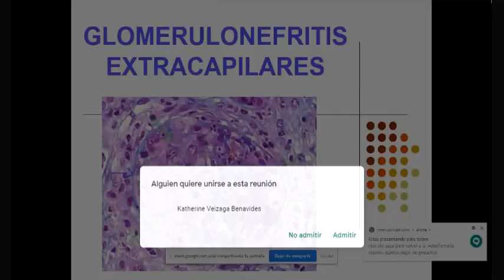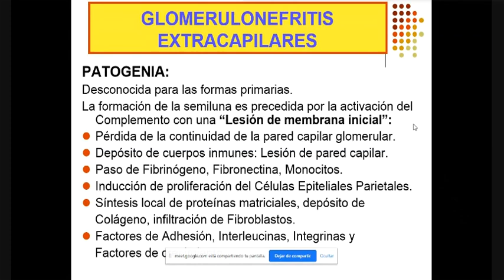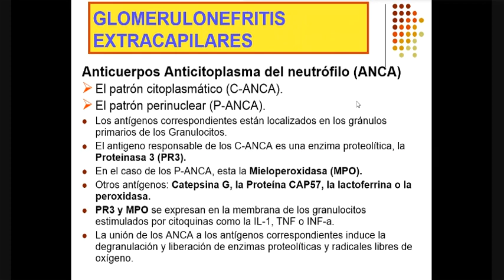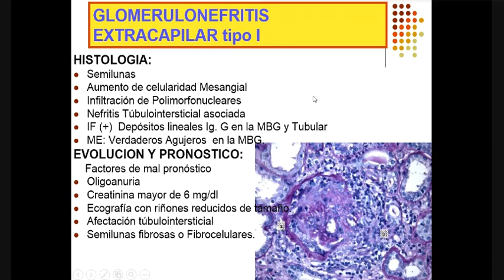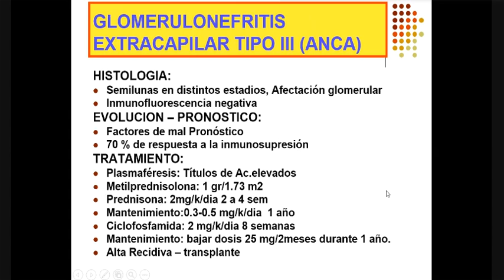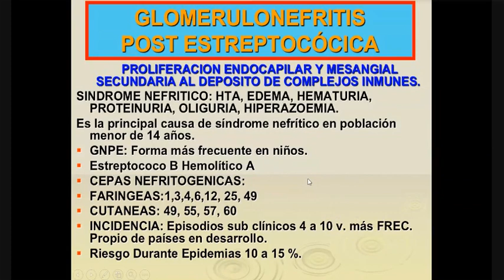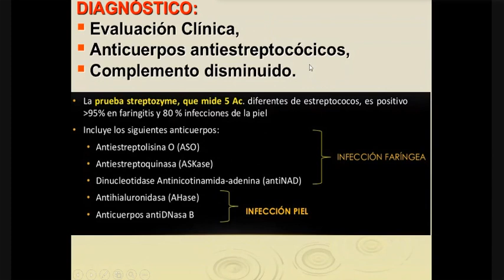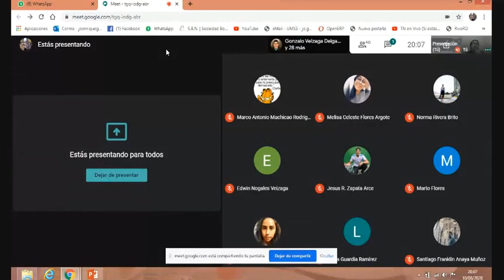glomerulonefritis extracapilares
interna 10/08